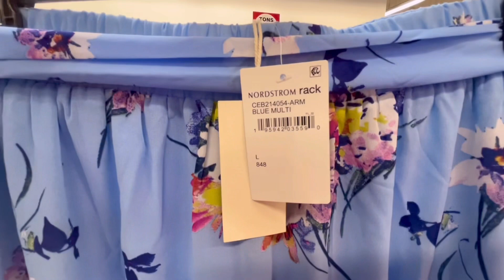BURLINGTON SHOPPING ❤️ NEW SPRING COLLECTION * CLOTHING * HANDBAG